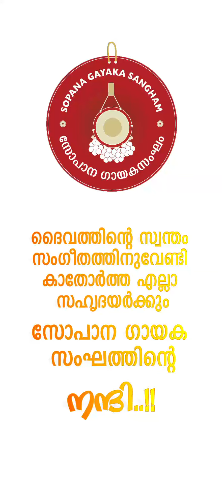Sopana Gayaka Sangham (SoGaSa)-Online Sopana Sangeetholsavam'21-Palkkal Akshay